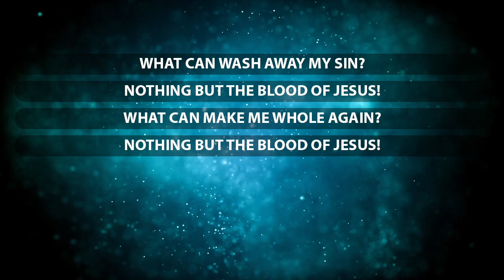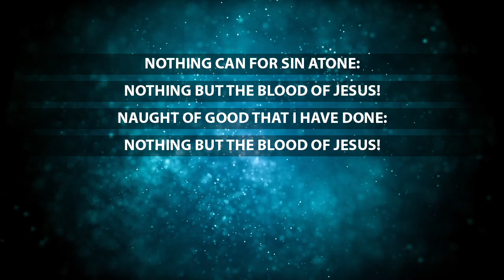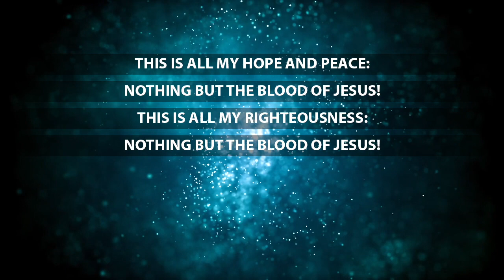Nothing but the Blood of Jesus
Recording of the BBC congregation singing Nothing but the Blood of Jesus by Robert Lowry.